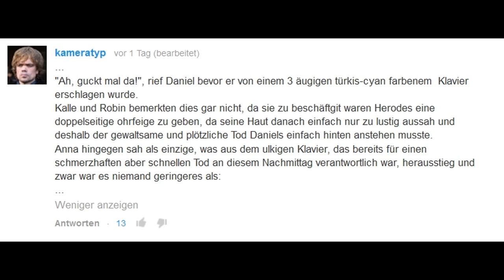Interaktive NosTeraFu Geschichte Teil 2 (+Update)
Es geht in die nächste Runde - postet wie es weitergehen soll und stimmt ab welcher Vorschlag der beste is.